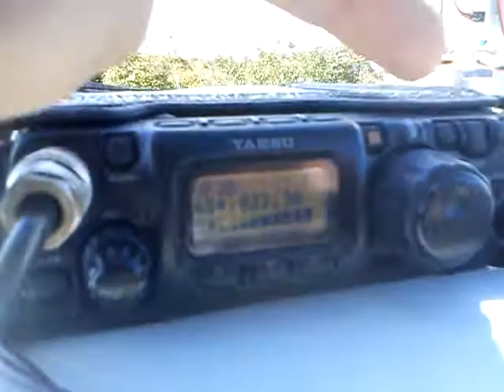24GHz 9A6PSM vs. 9A4QV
9A4QV in JN74BX and 9A6PSM in JN75EJ on 24GHz testing on FM